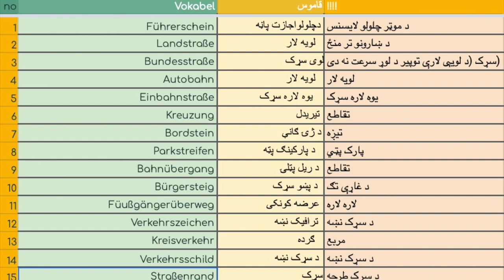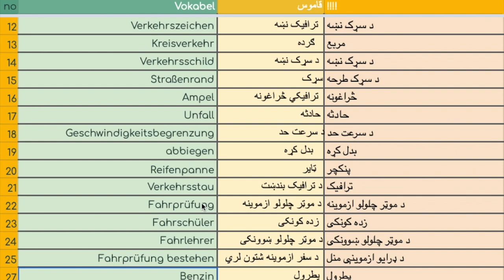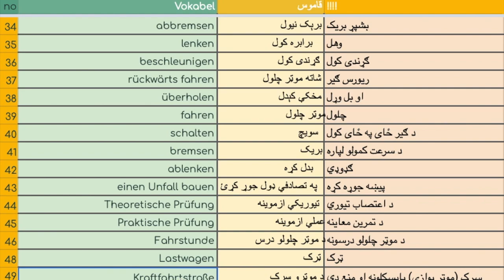Vokabel Zur Führerschein Teil 01 | د لایسنس د برخې لغاتونه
Playlists und Links, Resource und Quelle Deutsch lernen.

Bibliothek eBook Library: